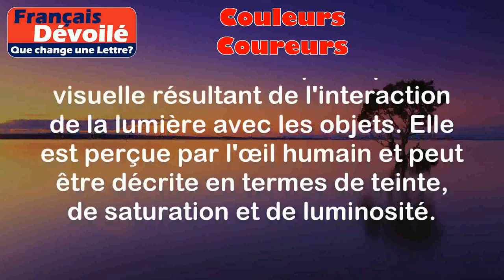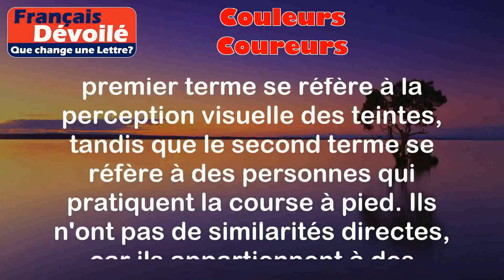Couleurs et Coureurs (Une Lettre)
Couleurs:
La couleur est une perception visuelle résultant de l'interaction de la lumière avec les objets. Elle est perçue par l'œil humain et peut être décrite en termes de teinte, de saturation et de luminosité.

Exemples:
- Les couleurs primaires sont le rouge, le bleu et le jaune.
- La palette de couleurs d'un tableau peut être très variée, allant du clair au foncé.

Coureurs:
Un coureur est une personne qui pratique la course à pied ou qui participe à des compétitions de course. Il peut s'agir d'un athlète professionnel ou d'un amateur passionné de course.

Exemples:
- Les coureurs participant au marathon doivent parcourir une distance de 42 kilomètres.
- Certains coureurs s'entraînent tous les jours pour améliorer leurs performances.

Différence:

La principale différence entre "couleurs" et "coureurs" est que le premier terme se réfère à la perception visuelle des teintes, tandis que le second terme se réfère à des personnes qui pratiquent la course à pied. Ils n'ont pas de similarités directes, car ils appartiennent à des domaines complètement différents. Cependant, ils peuvent être liés dans le sens où les coureurs peuvent porter des vêtements de différentes couleurs lorsqu'ils participent à des courses.